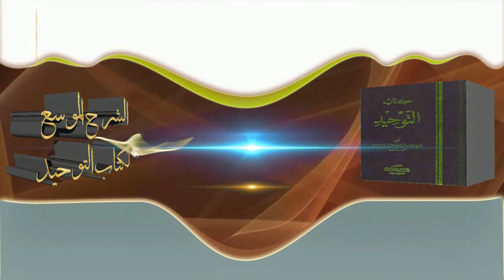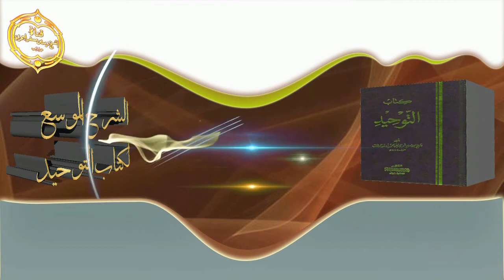الشيخ زيد البحري الأدلة على أن الهوى قد يكون محمودا